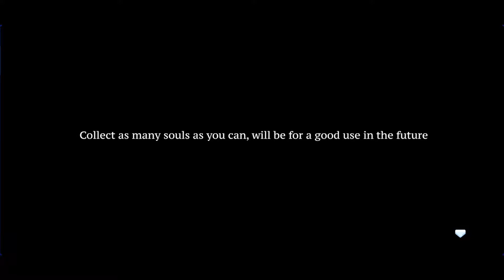Jumper Jon - Gameplay Walkthrough - Timeless (Chapter 1)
Jumper Jon Timeless is the exact game as original except it doesn’t have time!

Jumper Jon offers a new time concept never seen on the metroidvania genre before. Jumper Jon takes place in hell, here the player will be exploring all the different areas (10 different areas) with the mission to find a girl named Jane, together they will discover what is causing a big unbalance between good and evil on earth. Jumper Jon is an adventure that will be released by chapters. Jumper Jon version 1.0 of the game will include the first Chapter of the game. On each major update a new Chapter will be introduced to game and will increase the size of the overall adventure. Jon is a tiny devil who lives on Limbo, one day something fell from above and caused a big impact, Jon decided to explore and found it was a girl named Jane, together they will discover the source of the unbalance between good and evil on earth and will fight against it. Game features • Metroidvania adventure with a unique gameplay concept! • Discover a great and intriguing story! • Find special items and abilities and explore the Hell! • Rescue Souls to collect collectable trophies! • Simple and intuitive game controls! • Beauty cartoon styled graphics! • Awesome original soundtrack! Ogre Pixe

Platform: Apple Arcade
Price: $4.99/Month